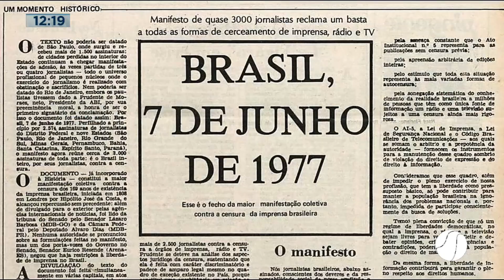VEREADOR DE MUANÁ AGRIDE CINEGRAFISTA